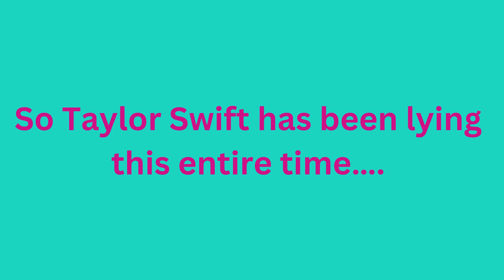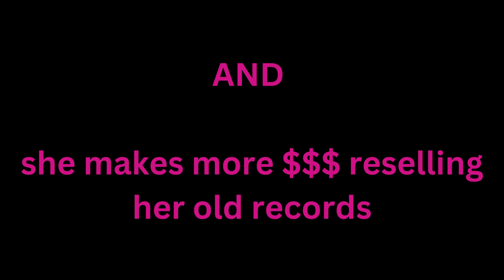Taylor Swift...Master Manipulator